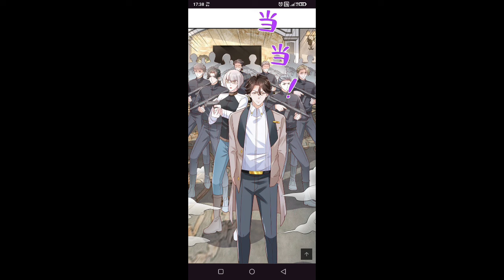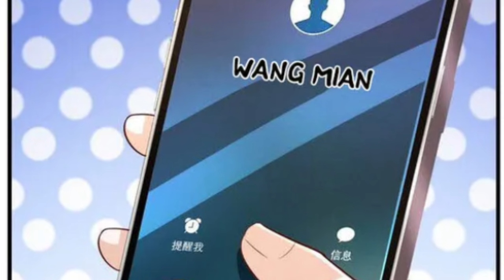The career man manhwa chapter 231 in Hindi explained I randomly have a new career every week